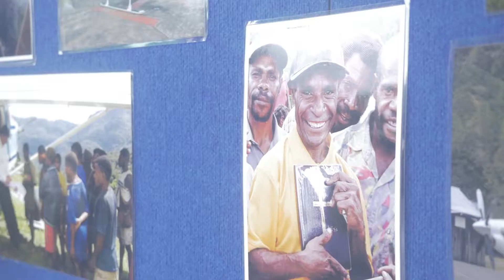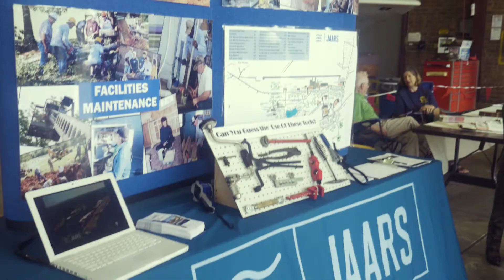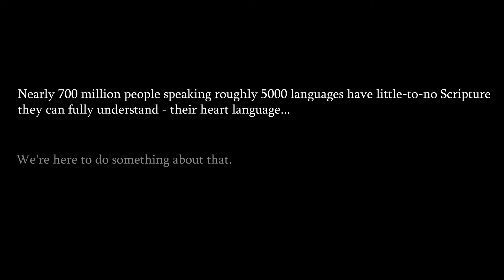JAARS Open House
JAARS Open House was last week. This is a short recap.